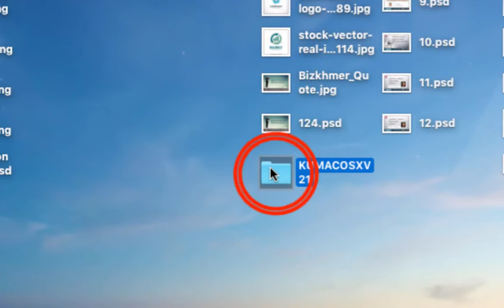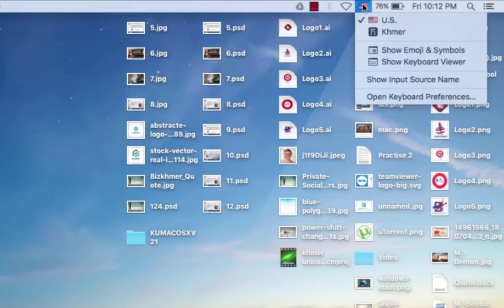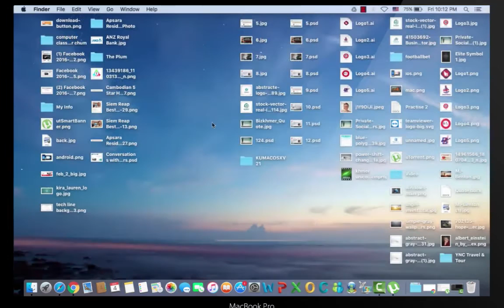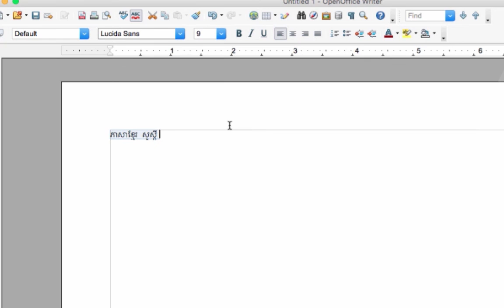how to install khmer unicode on mac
របៀបតម្លើងនិងប្រើ Khmer Unicode ក្នុង Mac OS.
This video is show you how to install khmer unicode on mac speak khmer, if you have any question about how to install khmer unicode on mac please comment below this video i'm Phou Vireak will support you as soon as possible and if this video is helpful for you please like and subscribe my channel for more video.

Here is link khmer unicode keyboard for download free from my google drive